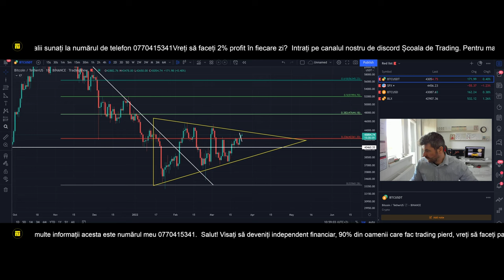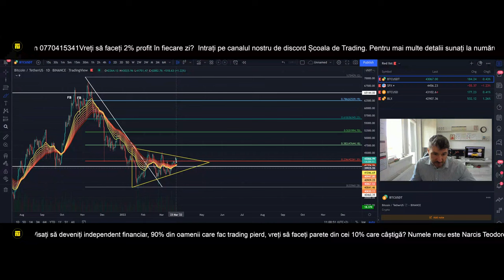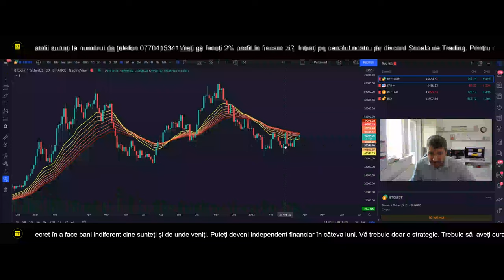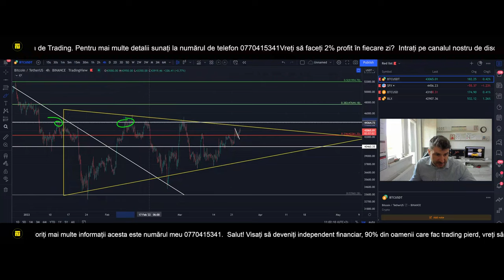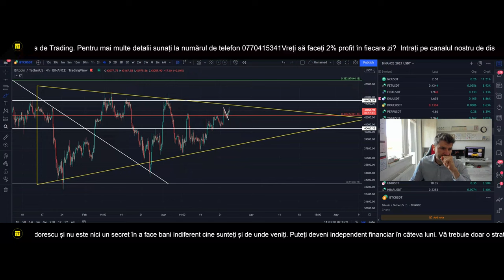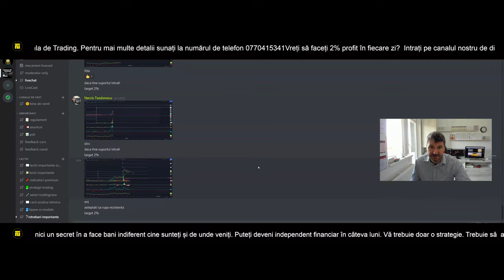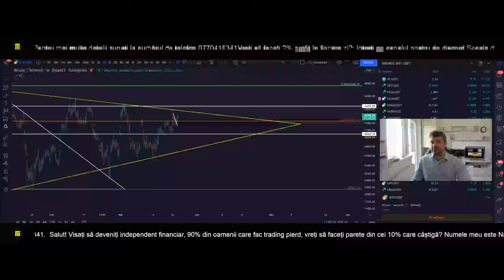De astăzi puteți intra gratis pe discord, timp de 7 zile la rubrica de 2% Link in descriere!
Salut! Visați să deveniți independent financiar, 90% din oamenii care fac trading pierd, vreți să faceți parete din cei 10% care câștigă? Numele meu este Narcis Teodorescu și nu este nici un secret în a face bani indiferent cine sunteți și de unde veniți. Puteți deveni independent financiar în câteva luni. Vă trebuie doar o strategie. Vreți să fiți milionari? Trebuie să  aveți curaj luați o decizie. Dacă doriți mai multe informați acesta este numărul meu 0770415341.

MULTUMESC!